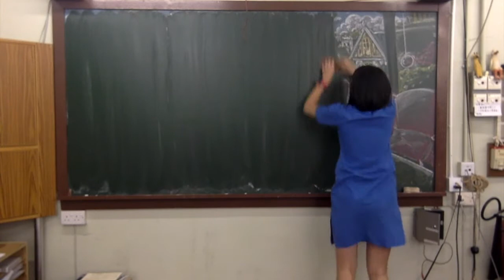Illusdreamer: 再見黑板畫！[Erasing]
之前有人留言提議我們把畫黑板的影片倒帶，然後我就想到把擦黑板的過程倒轉，就像把畫擦出來一樣！